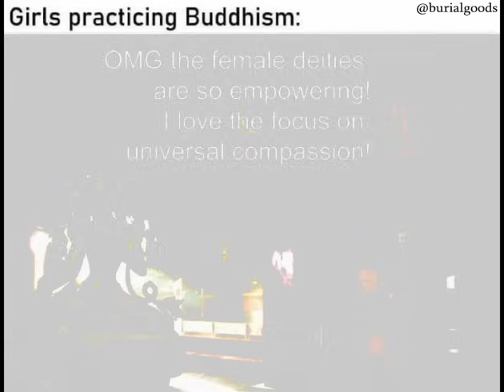Boys vs girls practicing Buddhism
Full disclosure:
I do not speak Tibetan and could find no resources for helping me pronounce it. I used ElevenLabs text-to-speech and cannot even confirm if it did a good job (I also used ElevenLabs speech-to-speech for the female voice).
Everything else, included the throat singing, was done with own voice.